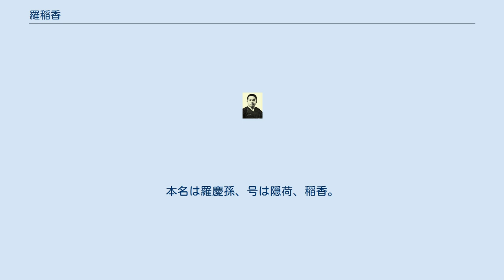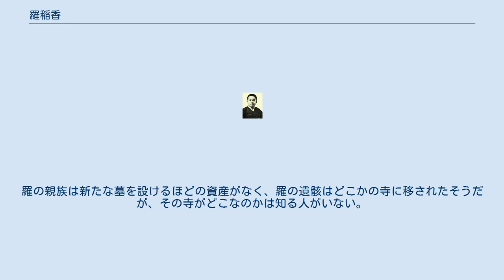羅稲香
羅稲香（らとうこう、1902年3月3日 - 1926年8月26日）は朝鮮の小説家。
本名は羅慶孫、号は隠荷、稲香。
筆名は彬。
天才少年文士と賞賛されたが、24歳で死去した。
 1902年3月3日、ソウル南大門の外にある青坡洞1街156番地に生まれる。
父は羅聖淵、母は金氏。
祖父、羅炳圭は漢方医であり、父も京城医学専門学校を卒業し医者として働いていたために、祖父の希望で、1919年、培材高等普通学校を卒業したあと、父と同じ京城医学専門学校に入学する。
しかし文学への情熱を捨てきれず、その年3月1日に家を抜け出し、東京へ渡った。
早稲田大学の英文科に入学するつもりだったが、資金がなく、結局、留学はあきらめ、朝鮮に戻った。
 1921年、羅は洪思容、玄鎮健、李相和、朴英熙、朴鍾和、盧子泳らと『白潮』の同人になる。
羅の文芸活動はここから始まった。
号の「稲香」は朴鍾和につけてもらった。
1922年、春に慶尚北道の安東で1年ほど教鞭を執る。
そこで松本という日本人女性に恋心を抱く。
美しい自然の中で孤独な心を書き綴った長篇小説『青春』はそのときに書き上げられたものである。
『東亜日報』に「幻戯」を連載したのは1922年、羅が20歳のときである。
羅の小説は女性に高い人気を持ち、浪漫的な描写と哀調のある文章は当時としては型破りなものであった。
 1925年、再度、渡日する。
17歳のときに果たせなかった夢にもう一度挑戦したいという思いであった。
当時、日本に住んでいた廉想渉を頼って渡日してみたが、家からは仕送りがなく、生活は非常に難儀した。
そのうえ、日本で失恋を経験し、失意のまま、1926年夏、朝鮮に戻る。
羅は誰が見ても病人と分かるほどやつれきっていた。
 1926年8月26日、死去。
羅の遺骸は梨泰院の共同墓地に葬られた。
のちに『白潮』の同人たちによって「稲香羅彬之墓」の墓標が建てられるが、府営住宅の建設で共同墓地がつぶされた。
羅の親族は新たな墓を設けるほどの資産がなく、羅の遺骸はどこかの寺に移されたそうだが、その寺がどこなのかは知る人がいない。